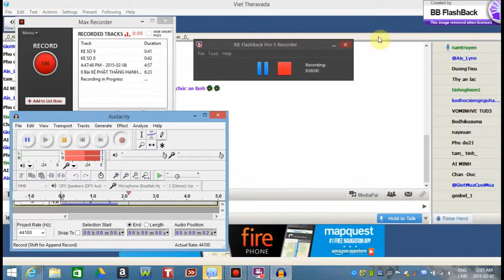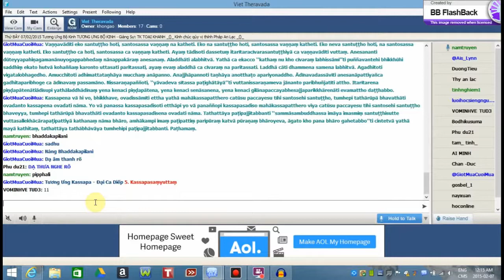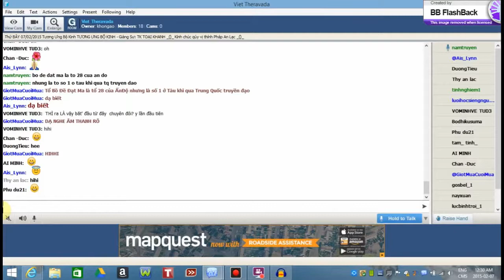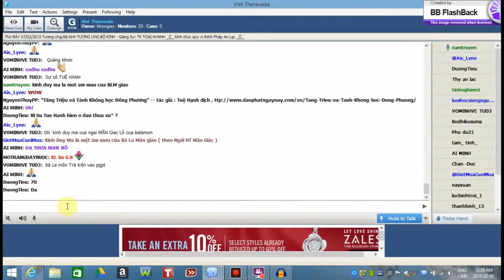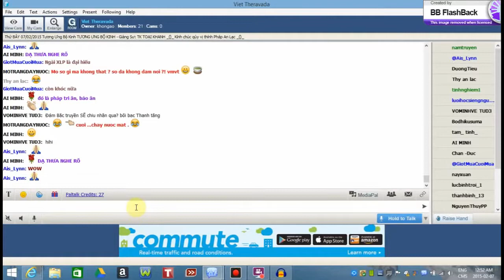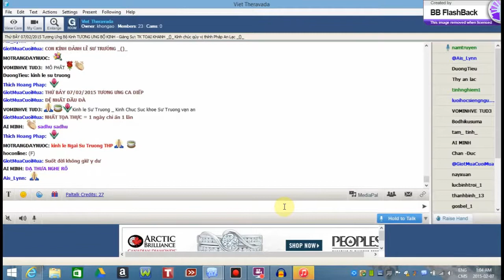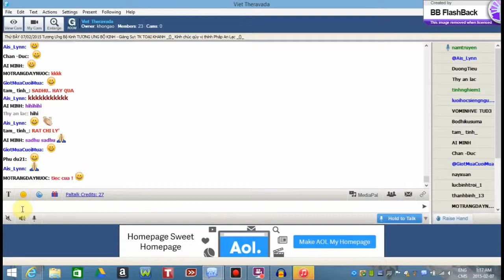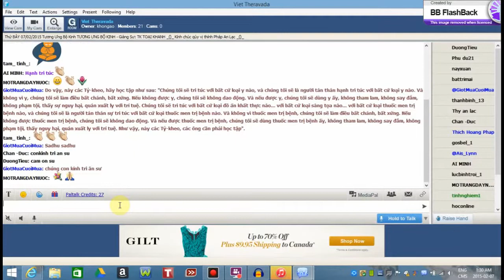97. Kinh Tương Ưng | Thiên nhân duyên | Tương Ưng Ca Diếp: Tri Túc |Sư Giác Nguyên giảng 7/2/2015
TƯƠNG ƯNG BỘ KINH:
Thiên Nhân duyên
Tương Ưng Ca Diếp: Tri Túc.
Chú giải:
nguồn: vietheravada.net